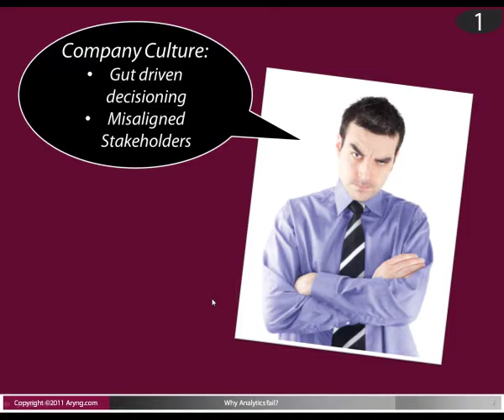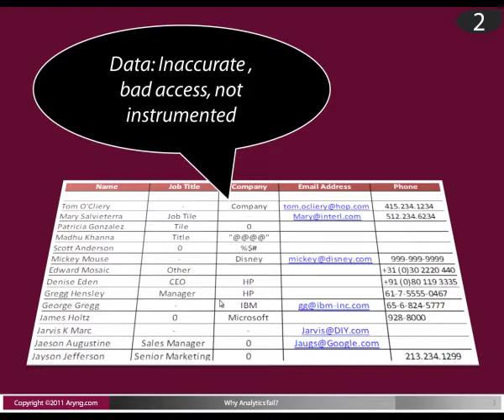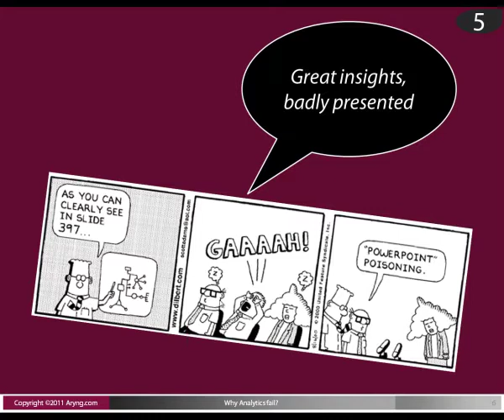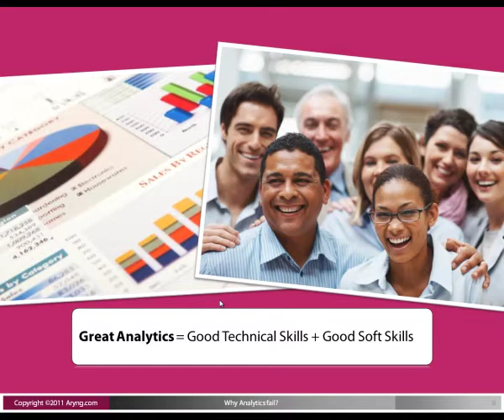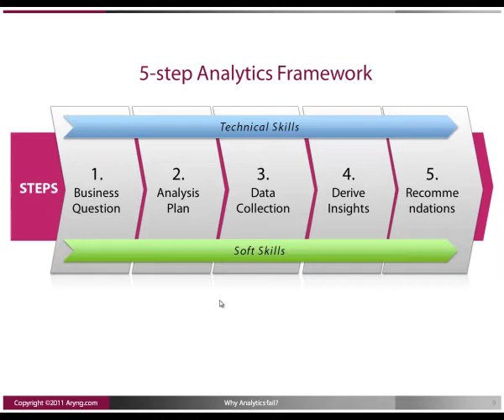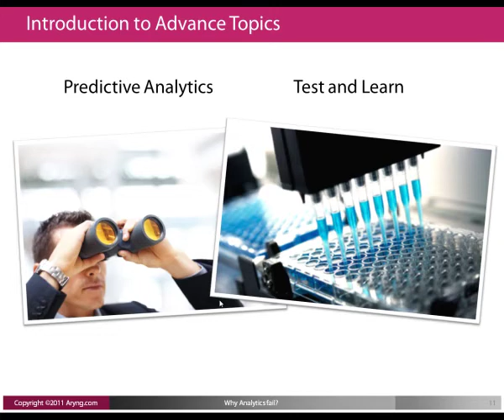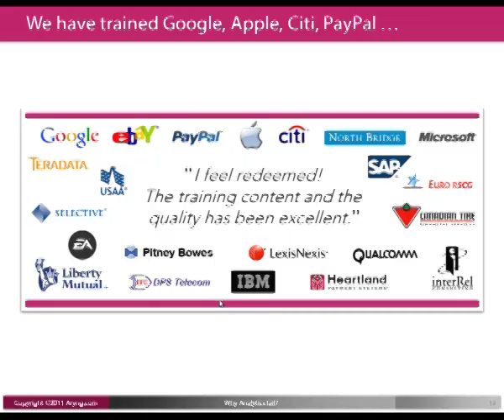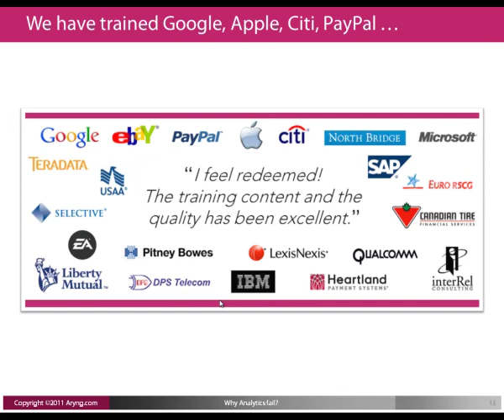Why Analytics fail in an Organizations & How Aryng's Data to Decisions Analytics Workshop solves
Top 5 reasons why companies are not able to leverage Analytics to compete. And how Aryng's Analytics training addresses those reasons for failure...